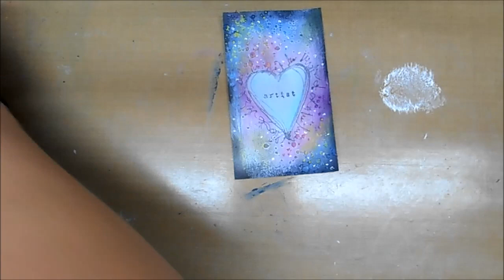Index Card A Day (ICAD 2016 Day #3)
Be sure to scroll down for all the info & a product list!
What is ICAD?

SUPPLIES USED: (in order of appearance)
Dylusions Paint in “Black Marble”
Golden Gesso: Golden Gesso
Ranger Texture Paste
Tim Holtz Stencil “Speckles”
Distress Crayons Set #2
~Festive Berries
~Seedless Preserves
~Fossilized Amber
~Chipped Sapphire
Gelato Set (Tropical)
~Watermelon (Pink Color
~Snow Cone (Lt. Blue Color)
~Raspberry (Purple Color)
~Margarita Mix (Lime Green Color)
Coconut Gelato (white color)
Items Used For (most) Every Project:
Dina Wakley Paint Brushes
Ranger CraftMat Non-Stick Work Surface
Black Watercolor Pencil
Stabilo Marks-All Pencil
Collage Pauge
Plastic Palette Knives
Darice Heating Tool
Golden Gesso
Project Life Date Stamp
PLACES TO FIND ME:
Email is the easiest way to get a quick response from me:
Write to me (be sure to include a return address!):
Jenn Engle
USA